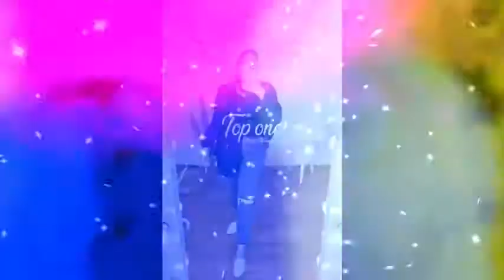يلا بينا على الملابس الكاجوال والجروب الجديد للكاجوال منShopping House اللينك فى صندوق الوصف للطلبات